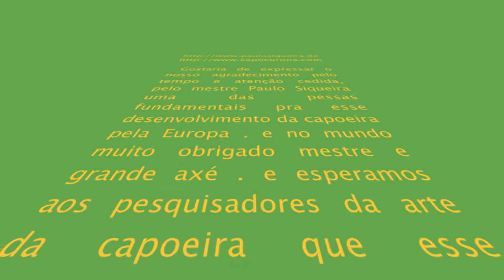mestre paulo siqueira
Mestre paulo siqueira um dos primeiros a vim dinfundir a capoeira no continente europeu , vivendo a mais de 30 ano na cidade de hamburgo alemanha, e idealizador dos primeiros encontros de capoeira na europa .